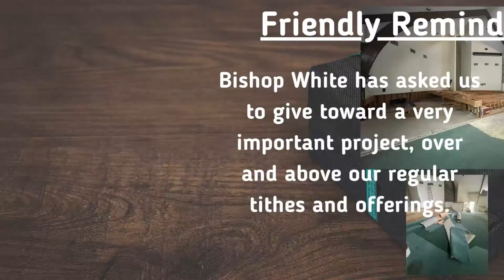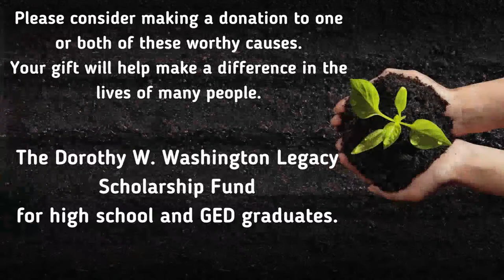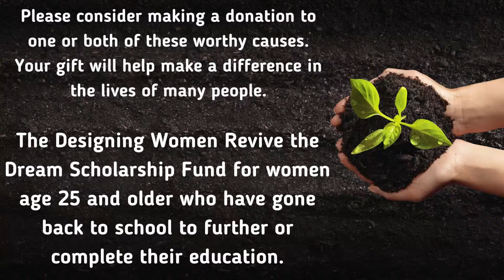ACFC | Wednesday Bible Study | 7PM | 04-17-2024